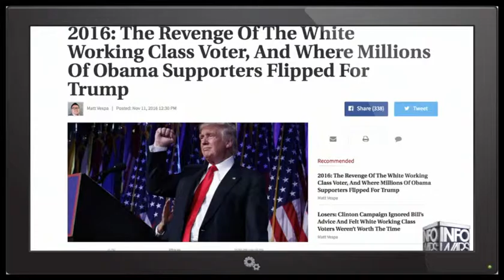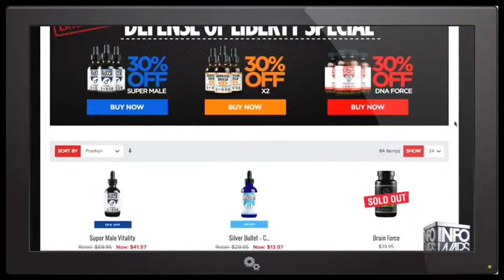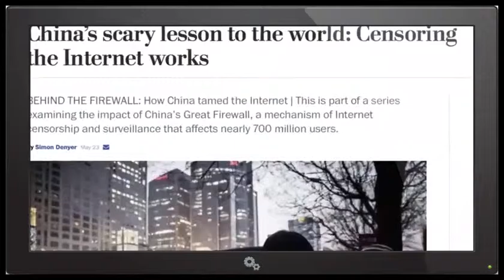Hillary Killed The NWO